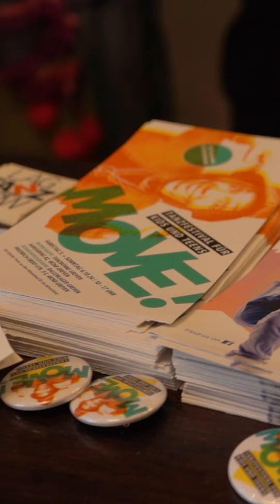MOVE! Tanzfestival Tag 1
Mit dem Projekt TanzNetz Münsterland und dem dazugehörigen Festival MOVE! für Kinder und Jugendliche will die LAG Tanz mit ihren Kooperationspartnern  im Ländlichen Raum um Münster eine kulturelle Bildungslücke im Bereich Tanz schließen.
Dieses Jahr, 5. - 6. Oktober 2024 in Greven, legte das MOVE-Festival den Schwerpunkt auf zeitgenössische Tanzstile und ihre kulturellen Ursprünge.
Veranstaltungsorte: Ballenlager und Tanzbühne Greven.